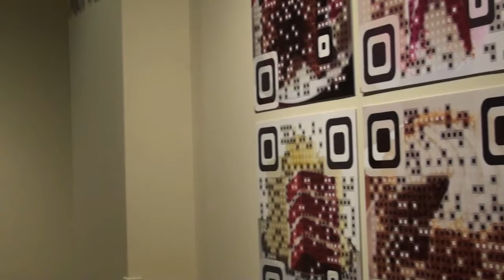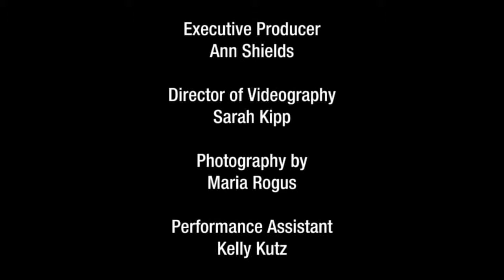Closet Cakes Full Performance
Closet Cakes
Facilitated by Leslie C. Sotomayor & Veronica Hicks

Artwork info: Studio Afterbirth & Wombs by Leslie C. Sotomayor & Veronica Hicks

Exhibition, Performances, & Course led by Karen Keifer-Boyd, Professor of Art Education & Women Studies with Nancy Youdelman, Artist in Residence

Participants include: Nouf Alhamdan, Farima Fooladi, Helen Rose Geleskie, Veronica Hicks, Hyunji Kwon, Amy Migliore, Leslie C. Sotomayor, Jeanne Weber

Ann Shields, Executive Producer; Sarah Kipp, Director of Videography; Photography by Maria Rogus; Kelly Kutz, Performance Assistant

Special Thanks to Tech Services, HUB-Robeson Galleries, Penn State University

OUT OF HERE, a production of HUB-Robeson Galleries, Student Affairs, Union and Student Activities

This publication is available in alternative media on request. Penn State is an equal opportunity, affirmative action employer, and is committed to providing employment opportunities to minorities, women, veterans, individuals with disabilities, and other protected groups.